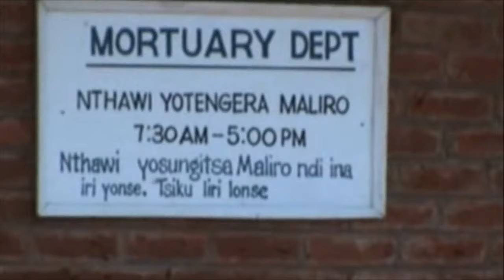EVANCE watsopano MELEKA AMAZIWANA MALAWI OFFICIAL VIDEO